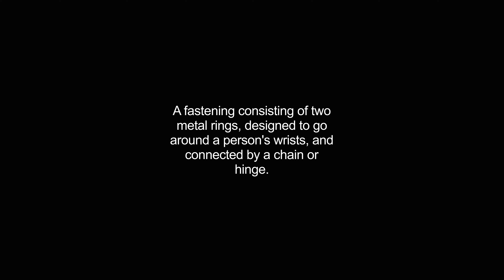handcuffs video Dictionary meaning and pronunciation